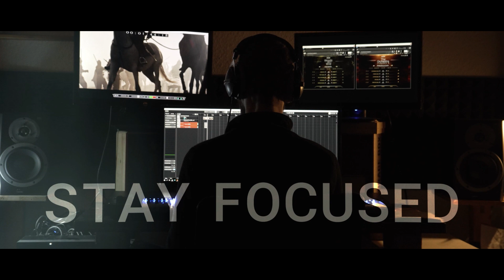Sonuscore Composer Of The Year Award 2023 Submission Michael Bishop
Submission to "Sonuscore Composer Of The Year Award" 2023